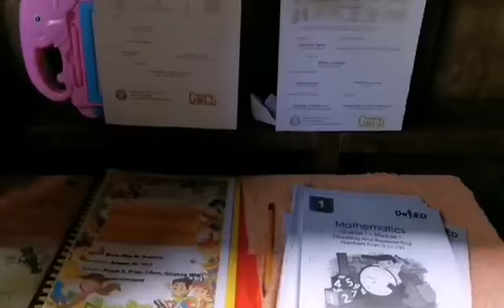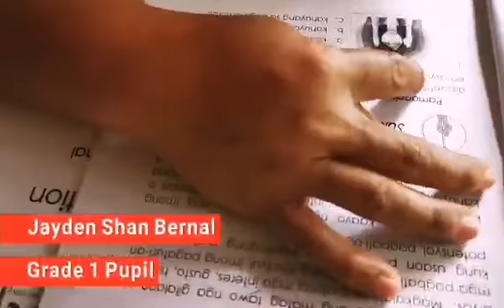Region X Gingoog City Libon ES Dry Run